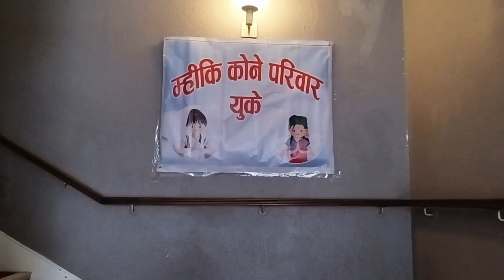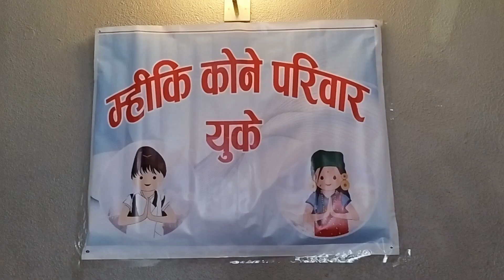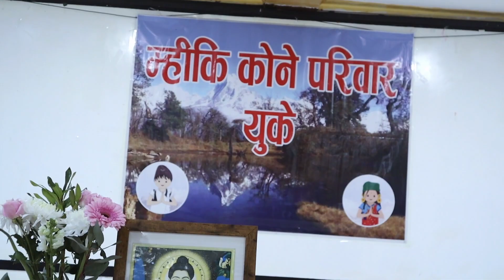Mighi Kone Bhai Khalak Party(UK)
1st Mighi Kone Bhai khalak party in uk. Date 11 May 2024